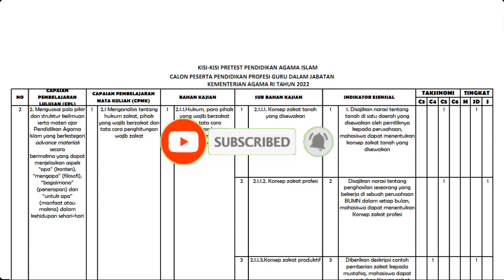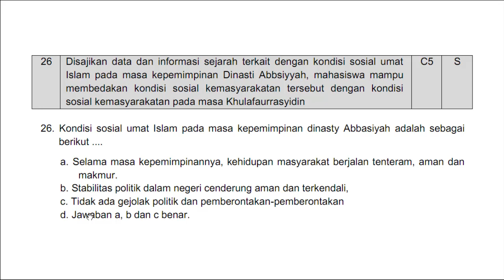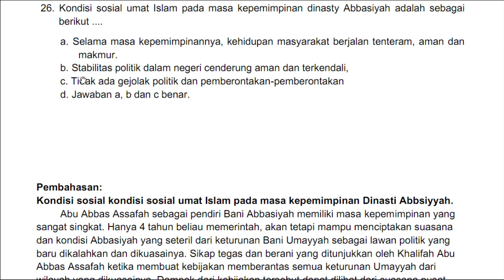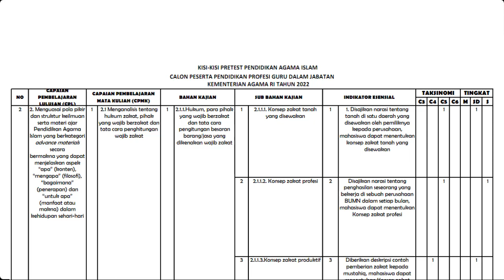Soal dan Materi Pembahasan Kisi-Kisi Pretest PPG PAI 2022 | No. 26 Kondisi Sosial Bani Abbasiyah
Daftar Bimbel Pretest PPG PAI 2022

Salam, Bapak/Ibu GPAI semua, bagaimanakah contoh soal yang akan keluar di pretest PPG PAI? Bagaimanakah konsep tentang kondisi sosial umat Islam pada masa kepemimpinan Dinasti Abbsiyyah tersebut? Yuk temukan jawabannya di video ini!